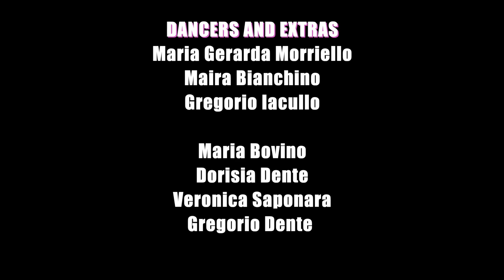Yandere - Liquor Fever (Music Video)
DIRECTION + CHOREOGRAPHY: Carmine Morriello (Yandere)
FILMING + EDITING: Giovanni Bardo
DANCERS: Maria Gerarda Morriello, Maira Bianchino, Gregorio Iacullo
EXTRAS: Maria Bovino, Gregorio Dente, Dorisia Dente, Veronica Saponara
LOCATION: Ristorante L'Incontro, Oliveto Citra (SA)

THE SONG

LYRICS + VOCALS: Carmine Morriello (Yandere)
MASTERING: Simone Di Giorgio
PRODUCER: Pacific